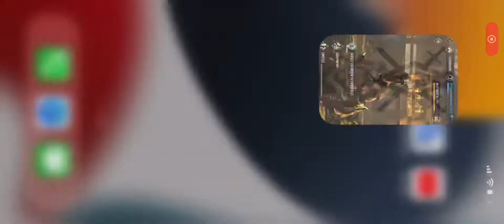catch a 22